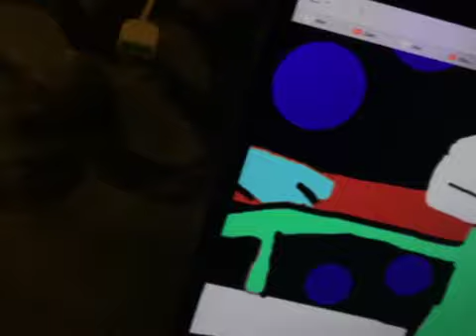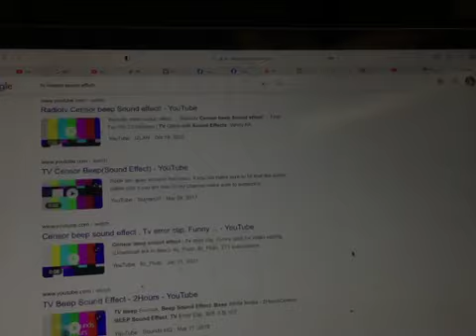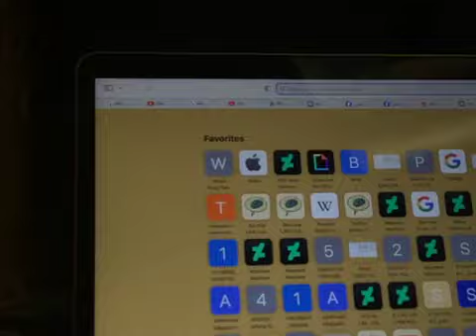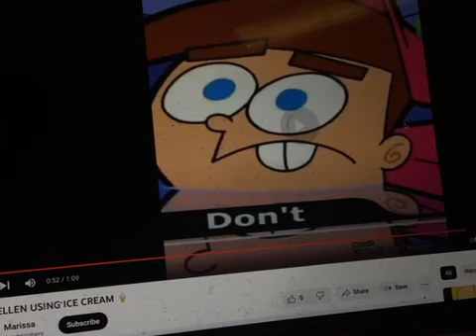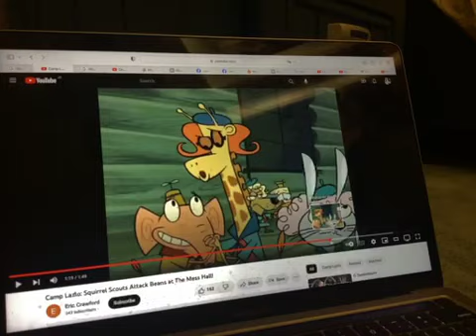Ed Using Butterflies Bush 🦋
Next find a push he special because you know why because it is pushing harmony in sex to Flutterbye, Ed Edd and Eddy lunch room, Rambo game a 2006. We get all characters the butterflies because this Pusha home and insects who flooded by.